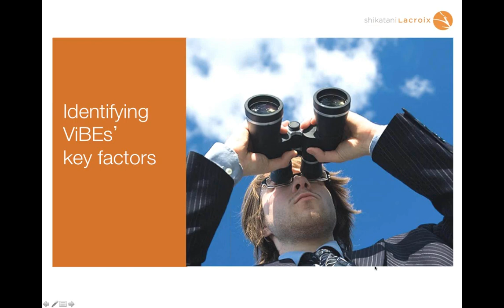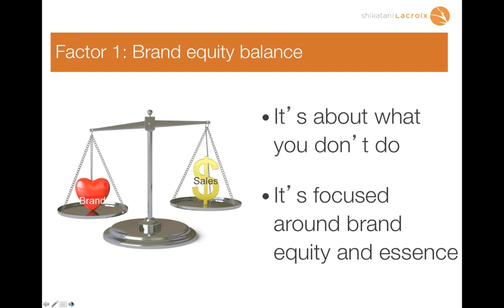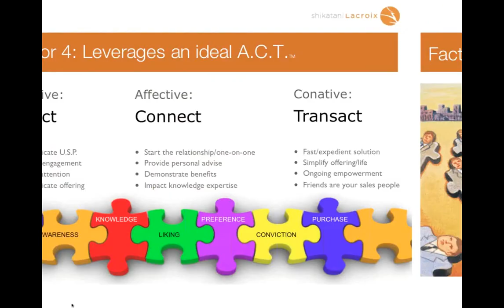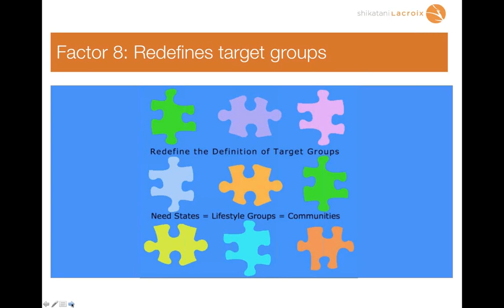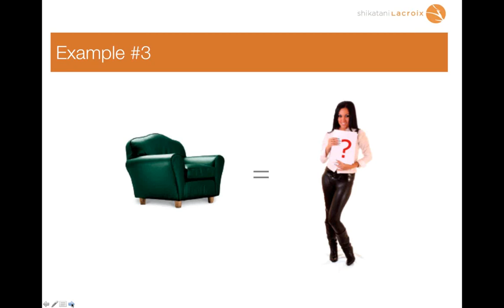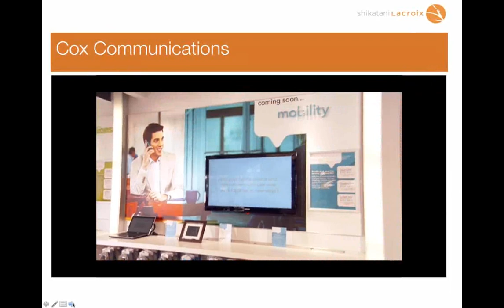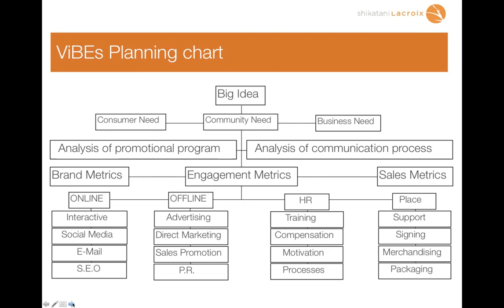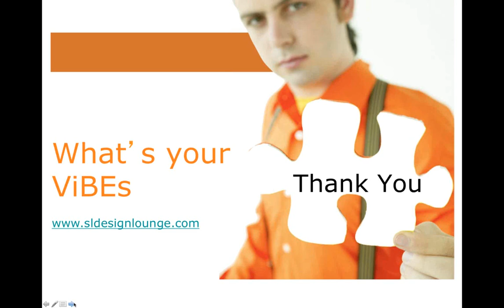Brand VIBES - How to create a Vertically Integrated Brand Engagement Strategy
This presentation explores the factors impacting how consumers engage with business, from financial institutions to multi-chain retailers, and examine a new emerging trend that delivers measurable results while building strong consumer loyalty. The presentation brings you up-to-date with the latest thinking and how to develop brand loyalty despite the fragmentation of distribution channels, consumer confusion due to an abundance of choice, and the growth of social media as a customer game-changing tool.

Specific learning outcomes:

• Learn how to develop a brand engagement business strategy
• Discover the trends shaping this new approach
• Find out who is pioneering this approach with success
• Determine the factors that impact this method of engagement

Speaker, Jean-Pierre Lacroix is president of Shikatani Lacroix, a branding and design firm that specializes in brand strategy and integrated design solutions for corporate, packaging and retail/environmental clients.